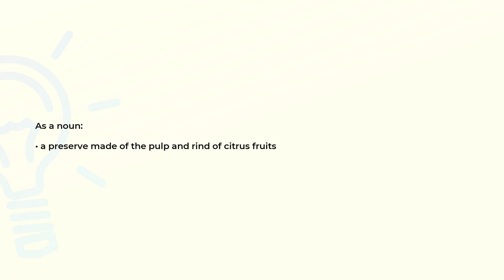What is the meaning of the word MARMALADE?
Definition and spelling of the word MARMALADE.

(00:00) Intro
(00:07) As a noun
(00:15) Spelling

As a noun (00:07):
• a preserve made of the pulp and rind of citrus fruits